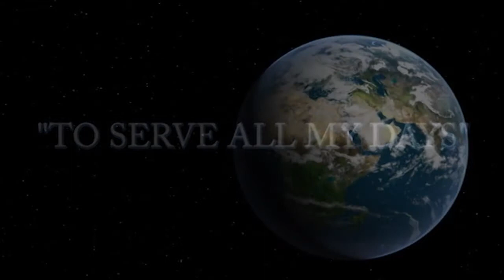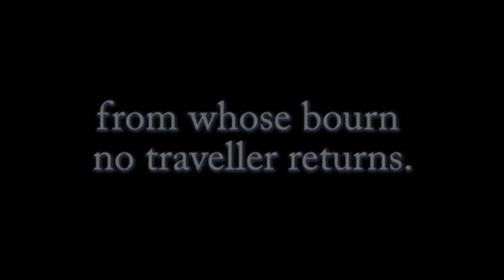"To Serve All My Day's" Episode Trailer "Fallen" Fall 2005